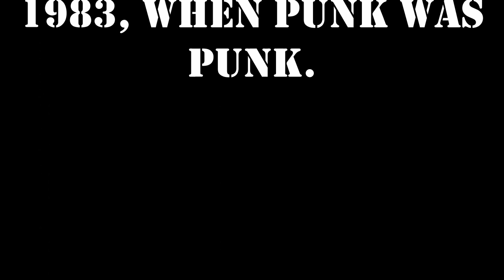Lansing carving grinding Sunnyvale Skatepark 2/25/19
54 year old skate geezer.
First time touching a skateboard in 6 months, and only second time since Jan. of 2018 (13 months).
Still managed to 50-50 carve grind and get some backside & frontside slash grinds (mini) in the deep end.

Didn't hurt myself = victory.